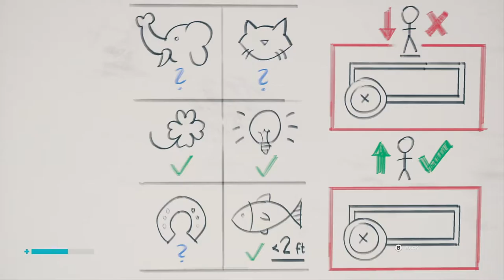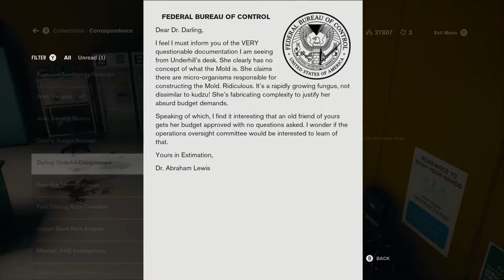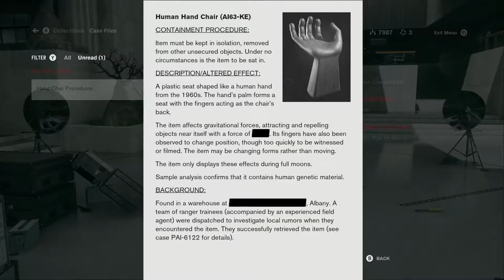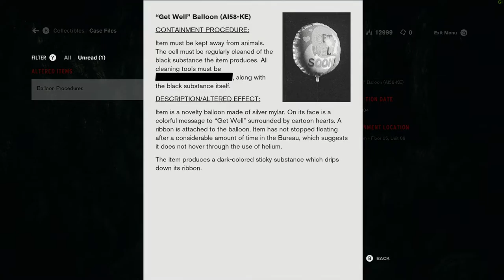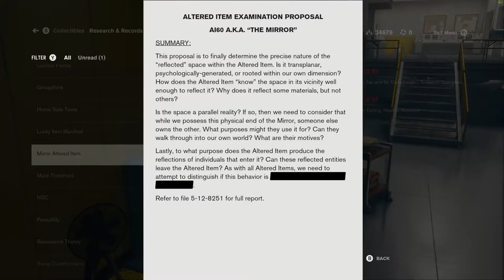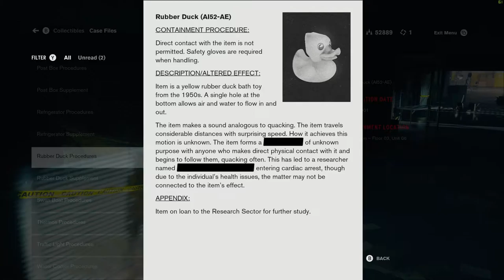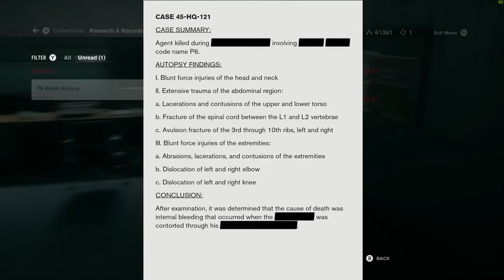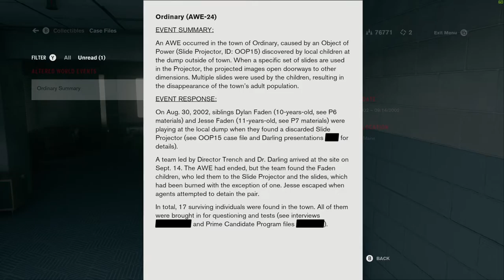Control - Playthrough Part 05: So I manage to find even more bits of time over the weekend.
Control - Playthrough Part 05: So I manage to find even more bits of time here and there over the weekend; Even more side quests and moving on to a new chapter at the end of the video.

No Commentary. Pre-recorded "uncut" (stitched) Live Gameplay on the PC at 4K Resolution with Nvidia GTX 1080 Ti (So expect some slowdown coming from the left side).